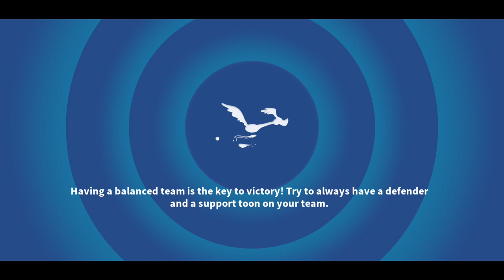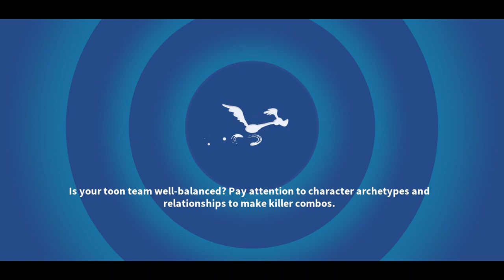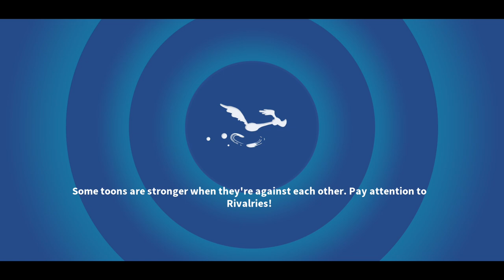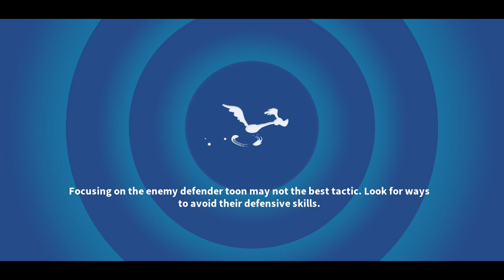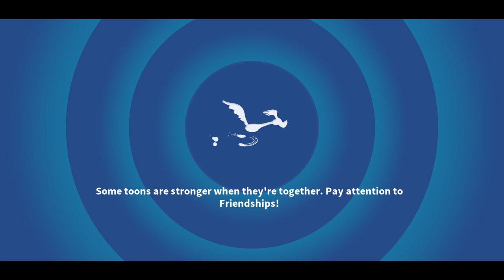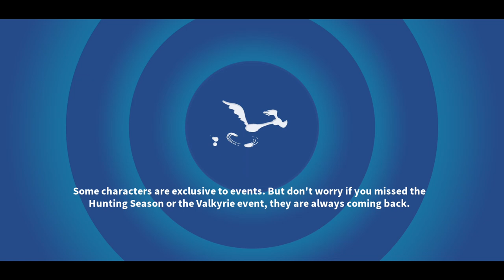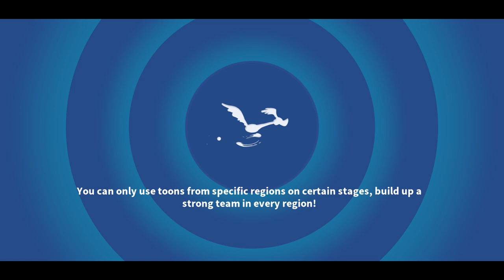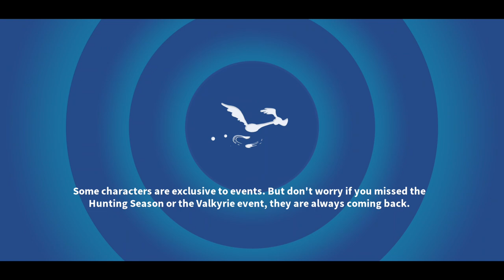Baseball Bugs Wheel Spins + Batter Up - Looney Tunes World of Mayhem #368